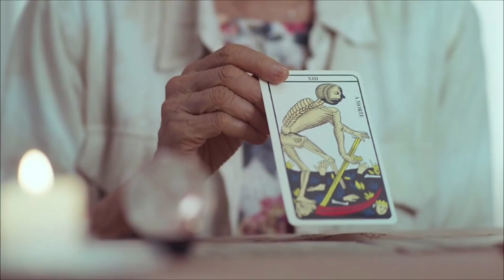UM LUGAR AO SOL - Cristian faz ÚLTIMO PEDIDO pra Lara e Barbara ouve tudo Resumo do capítulo de hoje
UM LUGAR AO SOL - Cristian faz ÚLTIMO PEDIDO pra Lara e Barbara ouve tudo - Resumo da novela Um Lugar ao Sol capítulo de hoje assistir ao vivo no Novela Resumida. Renato morre? Cristian sobrevive? O que acontece com Renato? O que acontece com Cristian?

🔴 Mais vídeos e REVELAÇÕES CHOCANTES da novela "Um Lugar ao Sol"

Um Lugar ao Sol  capítulo completo hoje, Um Lugar ao Sol  assistir, Resumo da novela a Um Lugar ao Sol , Um Lugar ao Sol  ontem ao vivo, novela, resumo, capítulo completo de hoje, Um Lugar ao Sol  globoplay hd, último capítulo de Um Lugar ao Sol  final da novela, vídeo, Pega Pega, Quanto mais vida melhor, O Clone, Nos tempos do Imperador, malhação.